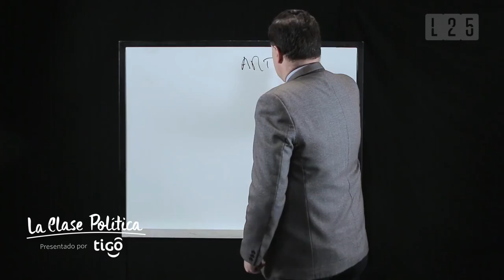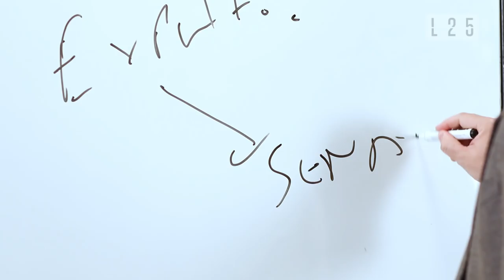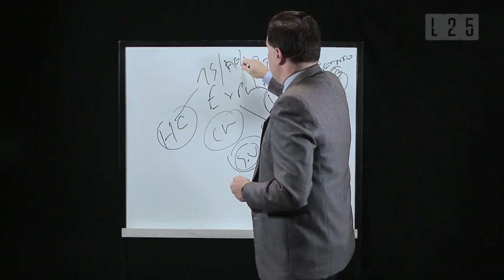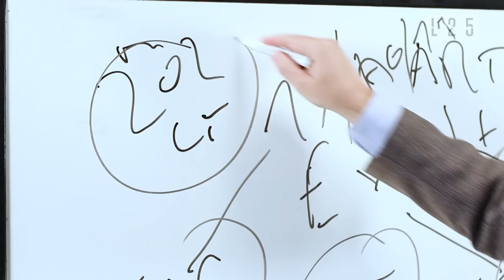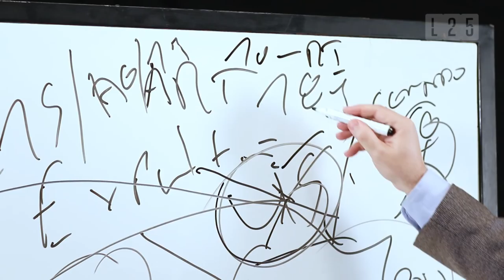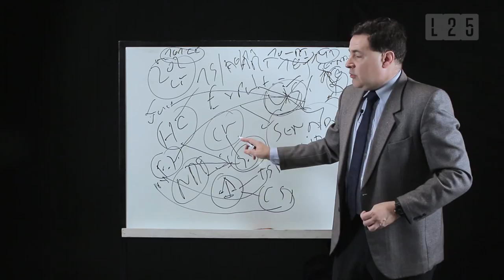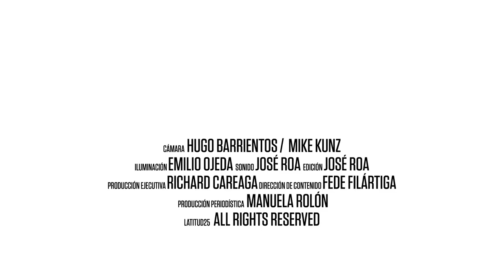Latitud25 - La Clase Política: Hugo Estigarribia - Senaduría Vitalicia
El constitucionalista Hugo Estigarribia explica por qué no debe jurar Horacio Cartes y Nicanor Duarte Frutos. Asegura que, de jurar, las fuerzas públicas deberían intervenir y retirarlos de la sala.

Cátedra con gran elocuencia en la palabra y jeroglíficos en la pizarra.

Esta es su Clase Política, por